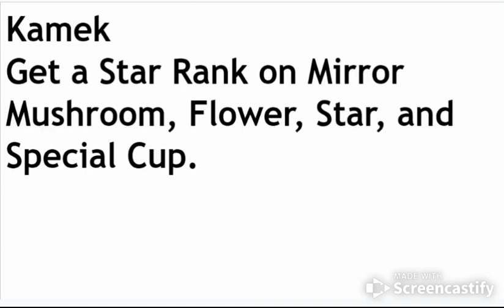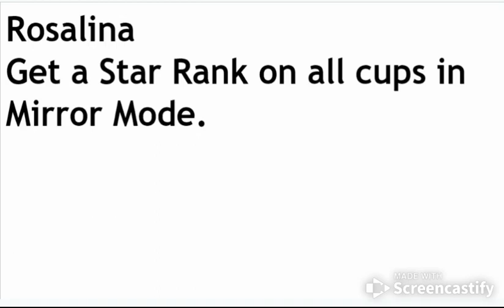Mario Kart 7's Roster My Way!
I changed Mario Kart 7's Roster to what I think would be cool to see!